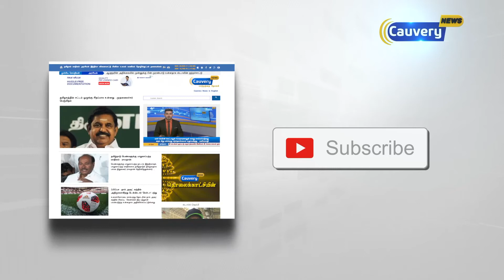தயாரிப்பாளர் அன்புச்செழியன் வாக்குப்பதிவு செய்தார்